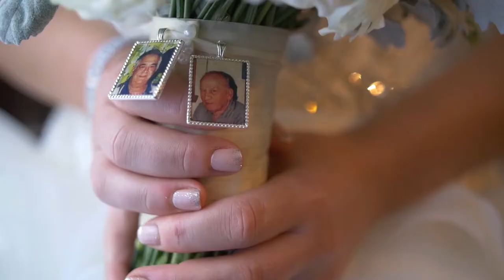Kristie & Marcin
Kristie & Marcin were married on the the 30th August 2014 at St Ambrose Church in Sydney Rd Brunswick. Their reception was then held at the Brighton International.